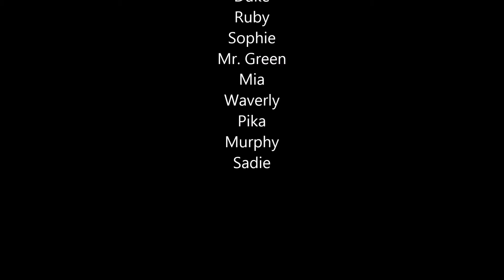March at Edu-Care for Dogs!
The bottle pool, some footwork/body awareness exercises, some fabulous creative thinking (that means no cues or lures) and of course some crazy 'doodle play'. You'll also see the dogs "walk" each other since one has a lead on while they work around the yard. Cute scene of Cooper trying to decide if he should play with his lead or use the spring pole... decisions, decisions.